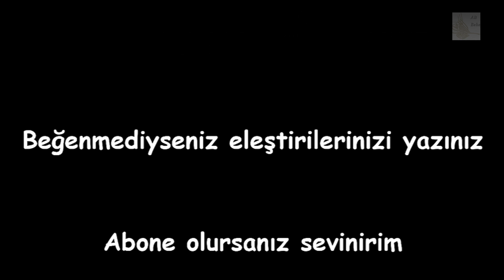Oynuyoruz - Let's Play Fallout NV (Türkçe) Mod Bölüm #40 - Vault 22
Yorumlara hangi DLC istediğinizi yazınız lütfen.  En geç Bölüm 45'te DLC başlayacaktır. Seçenekler:
- Honest Hearts
- Lonesame Road
- Dead Money